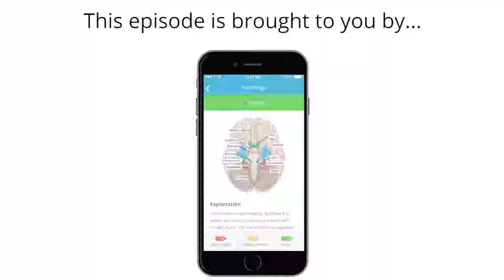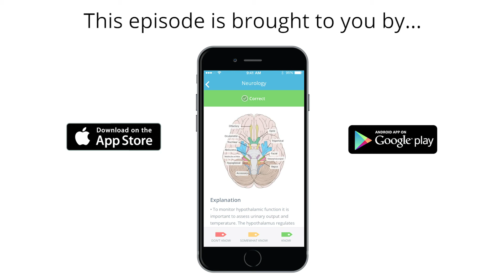Friends of Flo - The "Male Nurse" Part 2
Dr. Rebecca Porter PHD, RN and Dr. Andrew Whitters DNP, ARNP sit down with nurse Jerry Horak to discuss men in nursing and the issues they face.
Listen to every episode of the Friends of Flo podcast...